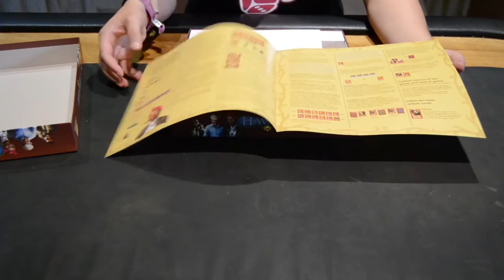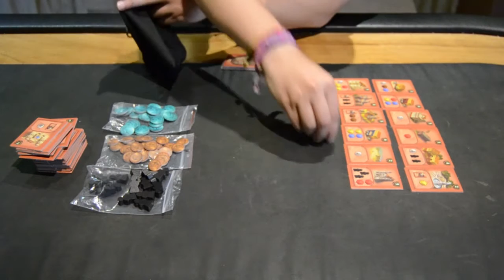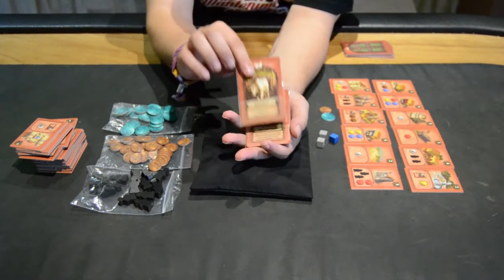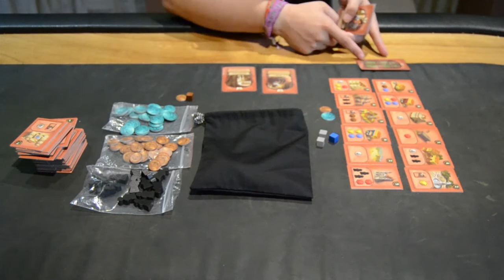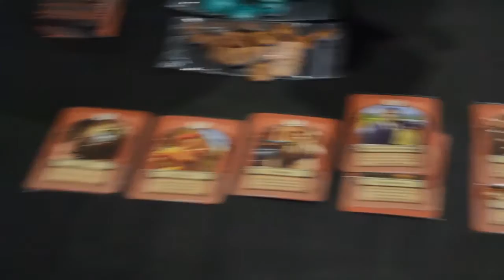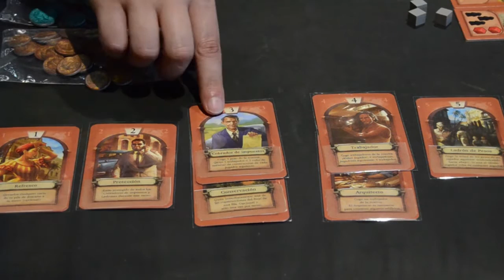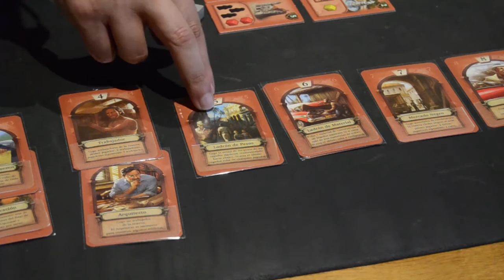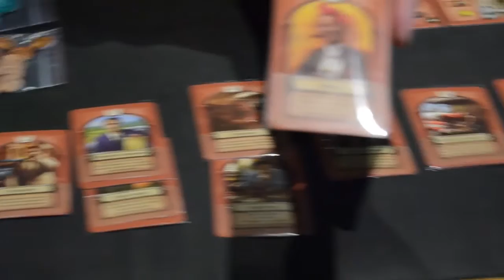Havana - Pegasus Spiele — Videoreseña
Descubre cómo se juega a este divertidísimo y a veces puteante juego de Reinhard Staupe, con ilustraciones de Michael Menzel que, junto a la ambientación, le harán parecerse a juegos Santiago de Cuba. Una opción indiscutible para aquellos que disfrutan fastidiando a los rivales.